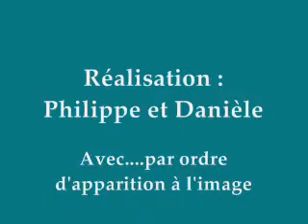agate et diego essai ss musique.wmv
Jeu poursuite entre un chiot "chien d'eau espagnol" de 3 mois et une chienne Landseer.